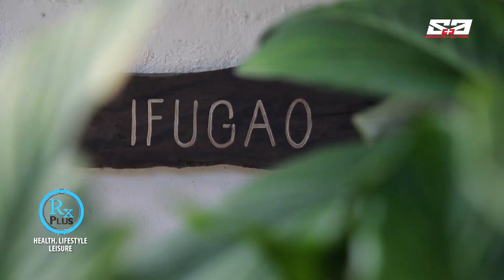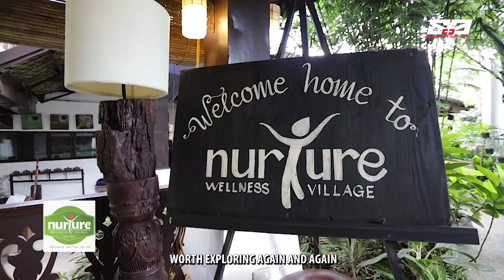RX PLUS- RXPLORED- NURTURE WELLNESS VILLAGE 2019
Get to explore one of the country's longest running Spa centers and a pioneer of the local wellness industry. This was featured last Oct. 5, 2019 (Saturday/ 8 am) on the weekly TV show- RX Plus. It aired over ABS- CBN: S and A, channel 23.